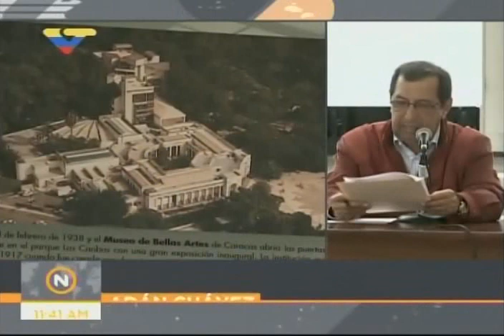Ministro de Cultura Adán Chávez realiza lanzamiento del plan orgullo ser venezolano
6 de junio de 2017, transmisión por Venezolana de Televisión.